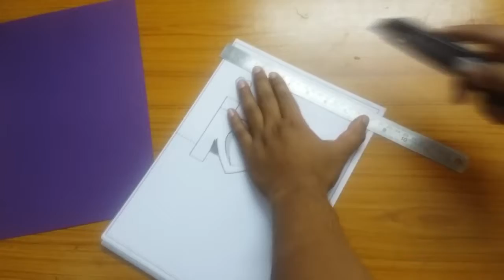DIY VALENTINES DAY CARD - 3D I LOVE YOU CARD